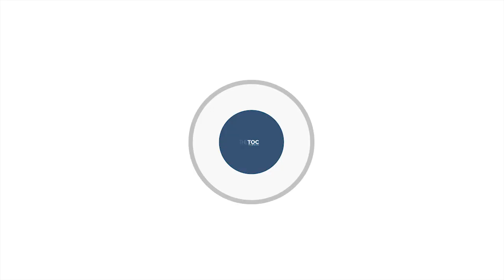New York Times: Πέθανε η 7χρονη σύμβολο του λιμού στην Υεμένη